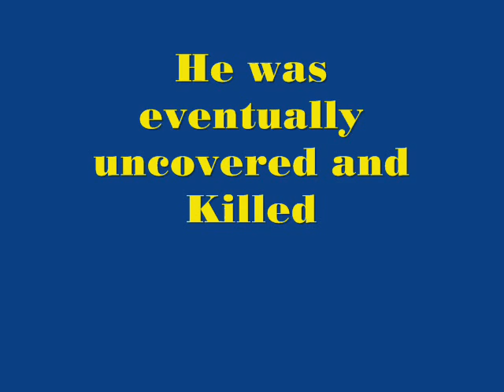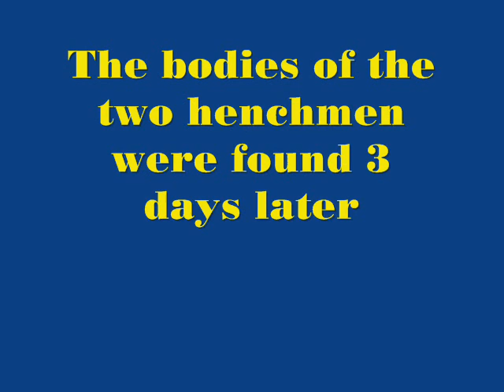MIKE WOLFF - THE MOVIE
top secret surveillance footage taken by the FBI